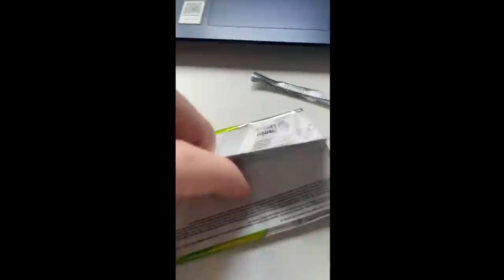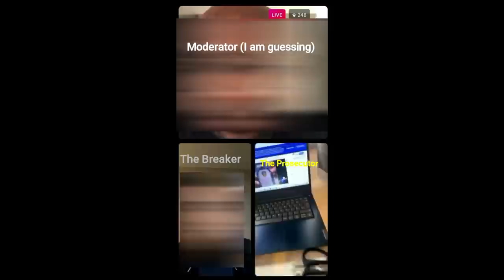United Kingdom Breaker Being Questioned on Breaking Resealed Panini Soccer Product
1811 N Dixie Ave #104

Who do I collect:
Roberto Clemente
Michael Jordan
Nolan Ryan
Sidney Crosby
Vintage Cards